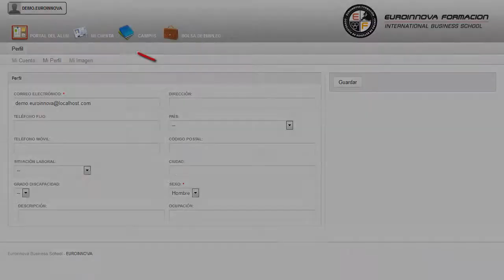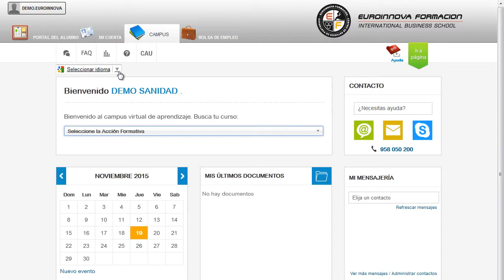Experto Decoracion Profesional Oficinas Online - Cursos Online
Experto en Diseño y Decoración Profesional de Oficinas (Online)
 Aprovecha esta oportunidad y fórmate en: su curso, adquiriendo la formación adecuada sobre su curso. La presente formación dotará al alumno de las habilidades necesarias para la creación, planificación y diseño de oficinas, profundizando en la decoración de interiores aplicados al espacio empresarial. Amplía tus horizontes profesionales aprendiendo sobre: su curso, si quiere adquirir experiencia puede obtenerla con la realización del CURSO ONLINE de su curso. Experto en Diseño y Decoración Profesional de Oficinas (Online) está dirigido a todas aquellas personas interesadas en el diseño y decoración de interiores, mas concretamente en el de oficinas. Interiorismo, Decoración, Estudios de Arquitectura, Constructoras, Promotoras, Diseñadores, Publicidad, Infoarquitectura, Modelado. le enseñará las claves como su curso. Experto en Diseño y Decoración Profesional de Oficinas (Online) cumple los siguientes objetivos: - obtener los conocimientos necesarios para abordar la tarea de planificar adecuadamente un proyecto de diseño de interiores. Haga un hueco en su agenda y matricúlese en Experto en Diseño y Decoración Profesional de Oficinas (Online), le permitirá adquirir conocimientos de conocer las últimas tendencias y diseños en espacios empresariales. Entre el material entregado en este CURSO ONLINE se adjunta un documento llamado Guía del Alumno dónde aparece un horario de tutorías telefónicas y una dirección de e-mail dónde podrá enviar sus consultas, dudas y ejercicios.